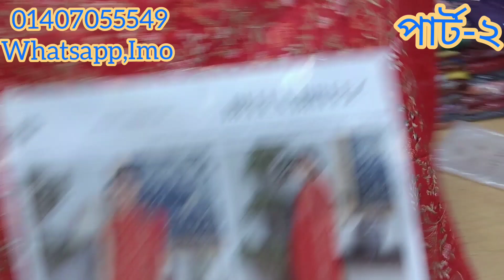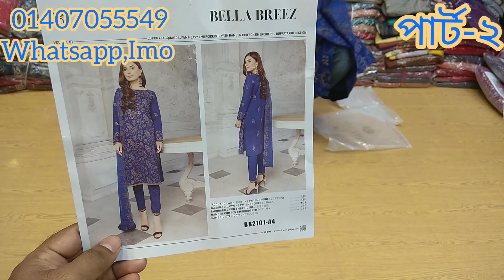২০২১ ঈদ কাঁপানো পাকিস্তানী গুলজী ব্রেন্ডের ড্রেস কিনুন পাইকারী দামে | Gulzee | Bella Breez 2021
JOHRA BANGLADESH

Welcome to "JOHRA BANGLADESH" official YouTube Channal. "JOHRA BANGLADESH" Channel share about all kinds Shopping  Video & Blog . We given video about Pakistani unstitched Brands, Boutiques and Bridal collection, Indian and Bangladeshi too.

We have Four showrooms with YouTube channel, the first one being at Pink City, Gulshan 2. The Second at ADC Emporium, Dhanmondi 11A(Near Of Abahoni playground). The third branch is at
Suvastu Aroma Center, Elephant Road. and The Last one is at Eastern Plus,  Shantinagar.

You can come to our showroom and shop as you like. And if you want to stay at home, you can order by contacting with us at IMO, WhatsApp, and Viber Number. We offer home delivery Service. And those who are outside Dhaka can take dresses through S.A Paribahan or Sundarban Courier Service.

AVAILABLE BRANDS
1. Firdous
2. Johra
3. Tawakkal
4. Guljee
5. Rang Rasia
6. Sana Safinaz
7. Zainab Chottani
8. Maryum N Maria
9. Maryam's
10. Khoobsurat
11. Noor
12. Motis
13. Ramsha
14. Zebtan
15. and so more...

***QUERIES***
1) We are a Pakistani Unstitched Ladies Dress Importer, Retailer & Wholesaler in Dhaka Bangladesh.
2) We Sell 100% Original Pakistani Dresses with a guarantee.
3) We have all Pakistani new dress 2021 for the girls/Women in Bangladesh.
4) We are a Brand for the Pakistani Party Wear Dresses Collection.
5) We have all the Pakistani latest Catalog Dresses 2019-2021.
6) Everyone should buy a Pakistani dress at the best price from our Outlets.

1st Outlet:
H2 Gallery..
Dhaka-1212.

 2nd Outlet:
Maria B..
Shantinagar , Dhaka-1205

3rd Outlet:
H2 Gallery..
ADC Emporium 2nd Floor..
Road No - 12A. Dhanmondi Dhaka..

== WHOLESALE OUTLET ==
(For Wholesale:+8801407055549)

জোহরা বাংলাদেশ

জোহরা বাংলাদেশ এ আপনাদের স্বাগতম। জোহরা বাংলাদেশ হচ্ছে আমাদের অফিসিয়াল চ্যানেল। আমাদের শোরুম গুলোতে আপনারা পাচ্ছেন মহিলাদের জন্য পাকিস্তানি আনস্টিচ ড্রেস। আমরা আমাদের শোরুম এ সবরকম পাকিস্তানি পার্টি ওয়্যার ড্রেস, পাকিস্তানি সুতি ড্রেস, পাকিস্তানি বুটিক ড্রেস, পাকিস্তানি ব্রাইডাল কালেকশন সহ সব রকম ক্যাটালগ এর ড্রেস বিক্রয় করে থাকি।

আমরা সরাসরি পাকিস্তান থেকে ড্রেস গুলো ইমপোর্ট করে থাকি তাই আমরা আপনাদের দিচ্ছি অরিজিনাল পাকিস্তানি ড্রেস এর নিশ্চয়তা।

***উপলব্ধ ব্র্যান্ডগুলি
১/ ফেরদৌস
২/ জোহরা
৩/তাওয়াক্কাল
৪/ গুলজি
৫/ রাঙ রাসিয়া
৬/ সানা সাফিনাজ
৭/ জয়নব চোটানি
৮/ মারিয়াম এন মারিয়া
৯/ মারিয়ামস
১০/ খুবসুরাত
১১/ নূর
১২/ মতিস
১৩/ রামশা
১৪/ জিবাইশ
১৫/ জেবতান সহ সব ধরণের ব্র্যান্ড এর ড্রেস।